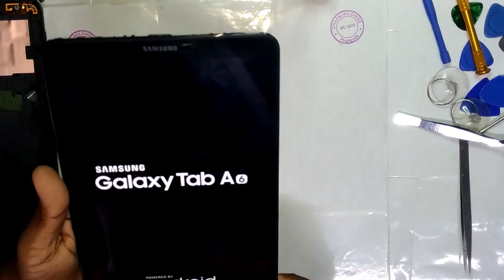Galaxy Tab A battery replacement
How to Replace Your Samsung Galaxy Tab A Battery

Model number of the Tab in the Video - SM-T585 10.1"

This video provides a step by step demonstration of the procedure for replacing the battery in your Samsung GALAXY Tab A 10.1" SM-T585 model Tablet.
Discoverit assumes no liability for property damage or injury incurred as a result of any of the information contained in this video. We recommends safe practices when working with all tools.

Recorded at  DHSON HOLDINGS
by Shamath Udakara
Discoverit